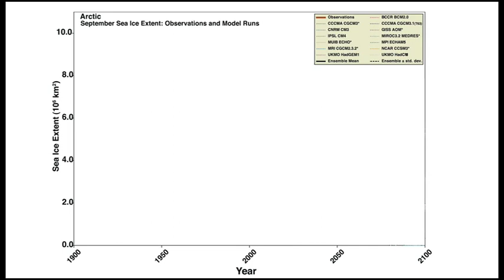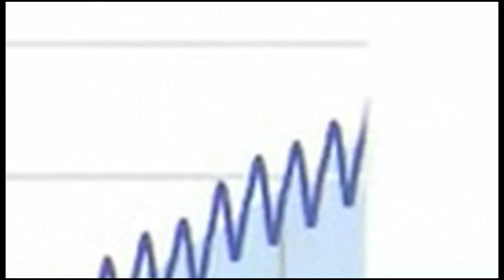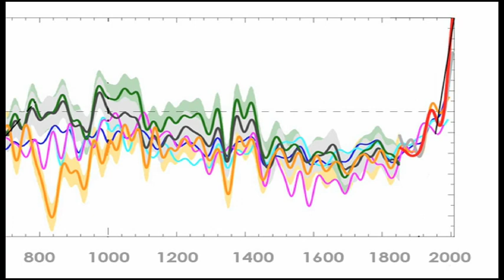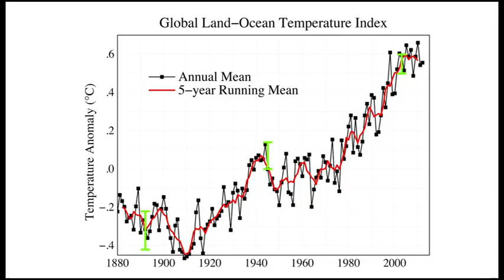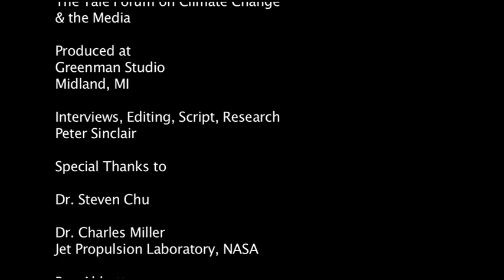Permafrost: The Tipping Time Bomb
One of the most feared of climate change "feedbacks" is the potential release of greenhouse gases by melting arctic permafrost soils.  New research indicates a critical threshold of that feedback effect could be closer than we once thought.